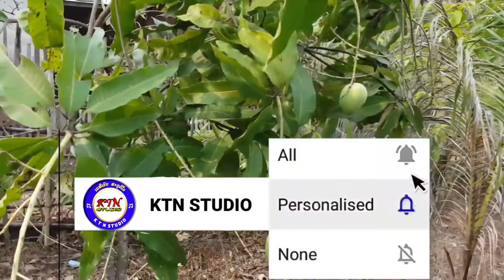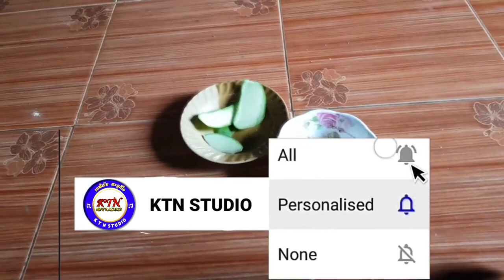ວິຖີຊິວິດບ້ານນາ ແຂວງໄຊຍະບູລີ วิถีชีวิตบ้านนา แขวงไชยบุรี LAO HAPPY EP 02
ວິຖີຊິວິດບ້ານນາ ແຂວງໄຊຍະບູລີ วิถีชีวิตบ้านนา แขวงไชยบุรี

ການດຳລົງຊີວິດຂອງຄົນລາວໃນເຂດຫ່າງໄກສອກຫຼີກ

ໂທ / ແອັບ: 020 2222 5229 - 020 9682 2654

| ກົດຕິດຕາມ ແລະ ກະດິງ | ເພື່ອຮັບການແຈງເຕຶອນຜົນງານໃໝ່ໆໄດ້ກ່ອນໃຜຈາກຊ່ອງເຄືອຂ່າຍ